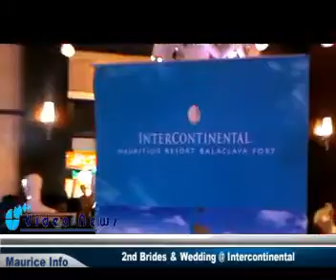2nd Brides & Wedding @ Intercontinental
2nd Brides & Wedding @ Intercontinental